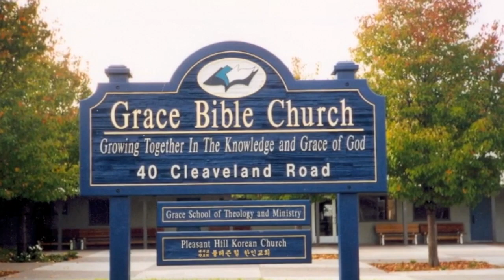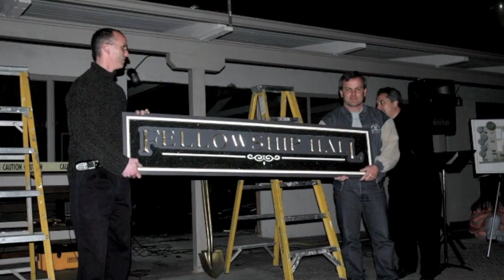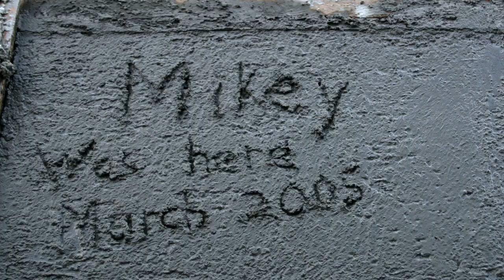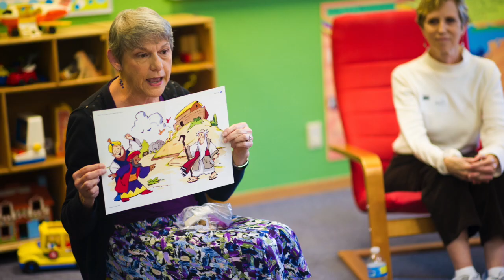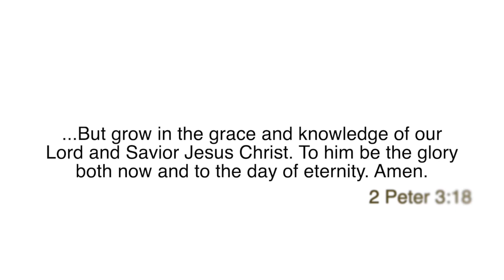25th Anniversary Video